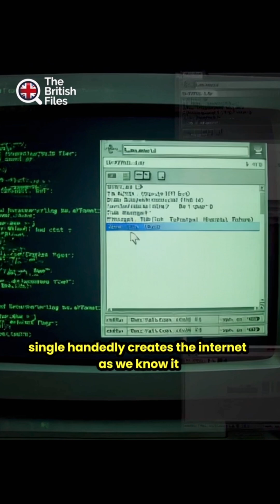The British Hero Who Chose Humanity Over £400 BILLION 💙🇬🇧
This British scientist could have been the richest person on Earth, worth over £400 BILLION... but he gave it all away for FREE! 🤯

In 1989, Tim Berners-Lee invented the World Wide Web while working at CERN in Switzerland. He created HTTP, HTML, and the first web browser - basically everything that makes the modern internet work.

Companies lined up offering him MILLIONS to patent his invention. He could've been richer than Jeff Bezos, Elon Musk, and Mark Zuckerberg COMBINED.

But Tim had a different vision. He believed the web should belong to everyone, not just the wealthy. So he gave it away completely free - no copyright, no royalties, no strings attached.

Every time you use Google, scroll Instagram, shop on Amazon, or stream Netflix - you're using his gift to humanity.

This is the incredible true story of the British inventor who changed the world and asked for nothing in return. A true legend! 🇬🇧

👍 LIKE if you think Tim Berners-Lee is an absolute legend
💬 COMMENT: What British invention surprises you most?

⏱️ TIMESTAMPS:
0:00 - The £400 Billion Question
0:06 - Life Before the Web
0:11 - Meet Tim Berners-Lee
0:18 - The Invention That Changed Everything
0:28 - The Offer He Refused
0:37 - Giving It Away for Free
0:45 - Why He Did It
0:53 - His Legacy Today

📚 SOURCES:
- CERN official history
- Tim Berners-Lee interviews
- World Wide Web Foundation